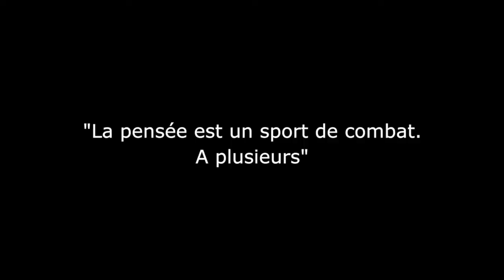La Nuit des idées - La pensée est un sport de combat - Leila Binebine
La Nuit des idées - La pensée est un sport de combat. A Plusieurs.